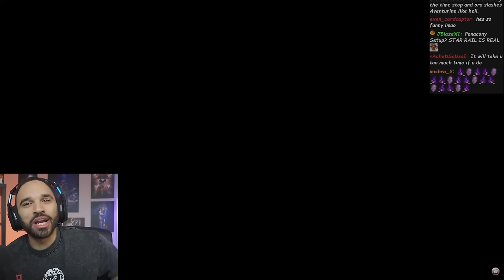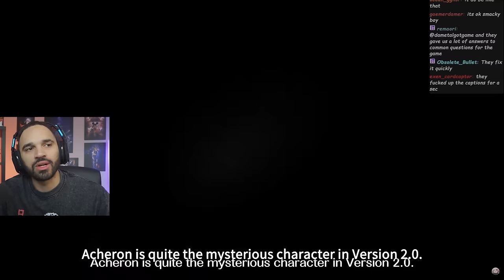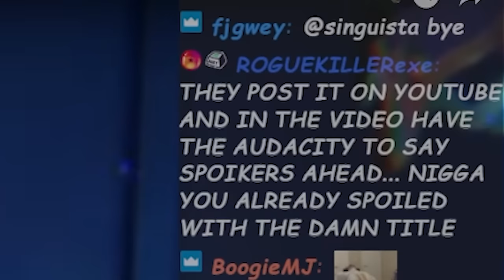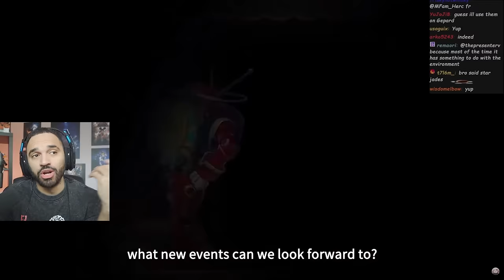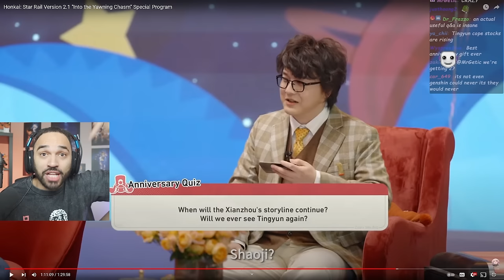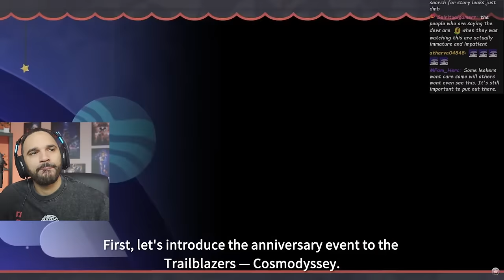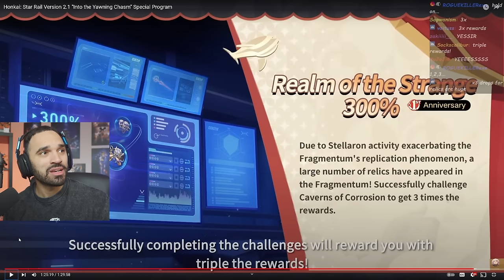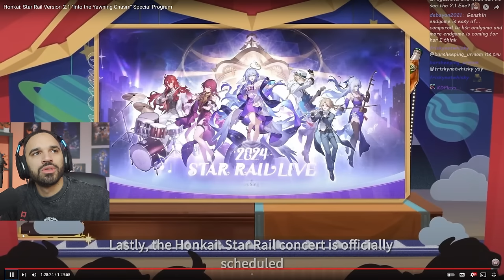2.1 Will Change Honkai Star Rail Forever | Gacha Smack Reacts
2.1 Honkai Star Rail Livestream reaction by gacha smack.